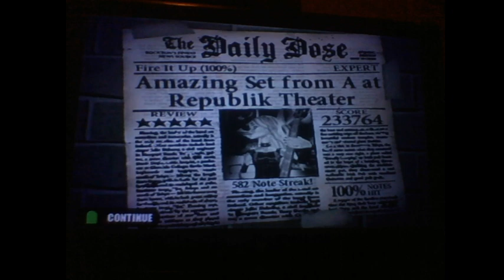Fire It Up 100% FC!!!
FC #45 for GH1, and 201/211, 636/660 overall. Definitely one of, if not my best FC ever. I honestly never thought I could ever FC this. I have to give all the credit in the world to my good friends JohnnyGrey and MrScientist (Rheaultwnage) for helping me set up practice mode for GH1. I definitely would have never come close to this FC without it.  Here is a video link if you are interested in setting this up for yourself

Anyway, very happy to get another new FC in 2020. I might continue working with practice mode for GR2R, or I might dabble in a few other games... who knows?